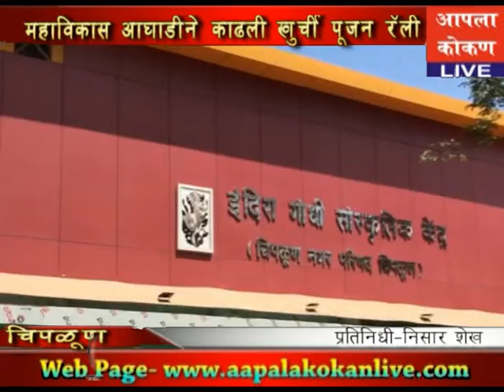AAPALA KOKAN LIVE-महाविकास आघाडीने काढली खुर्ची पूजन रॅली